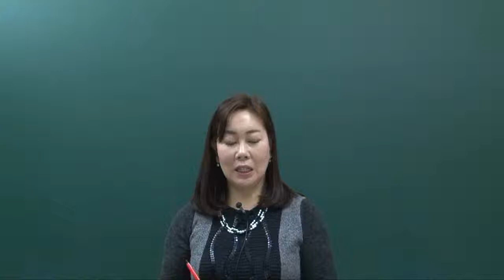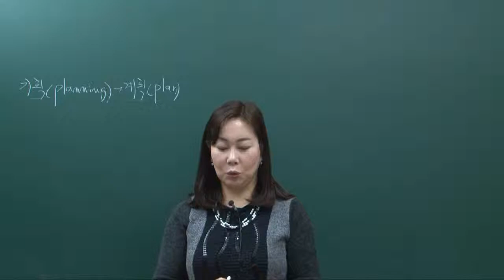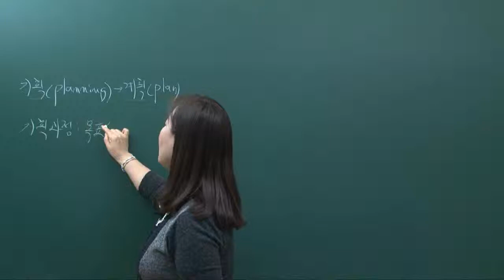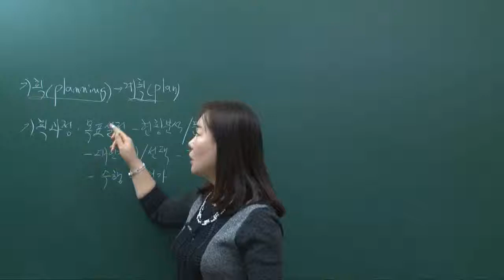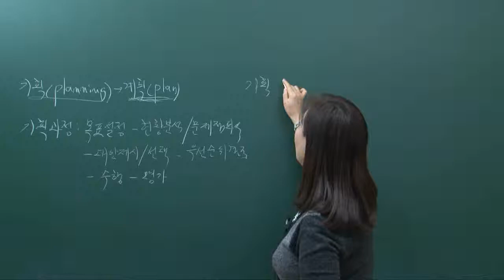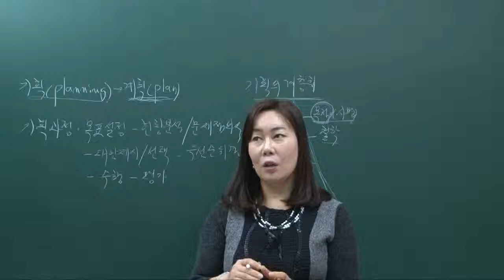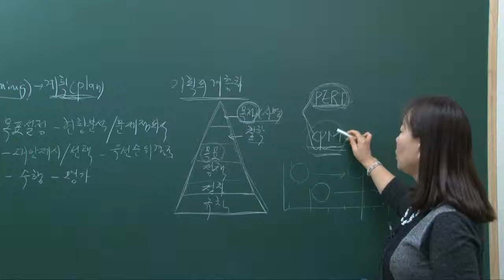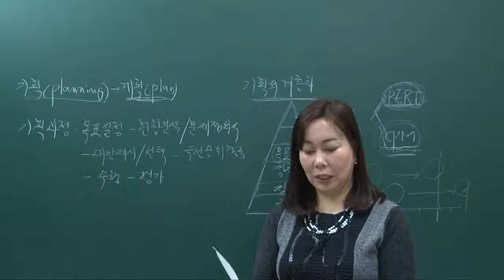더배움 9급공무원 간호관리학 이론문제 제4강 2장기획